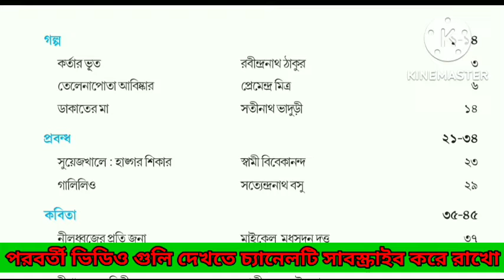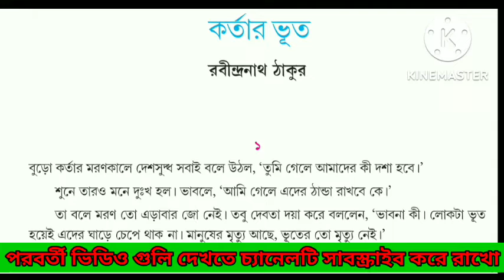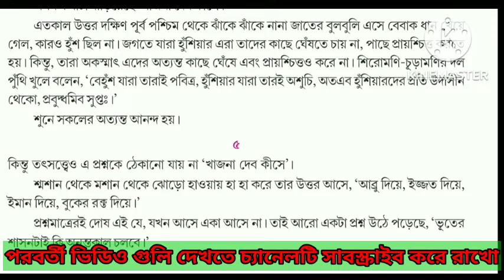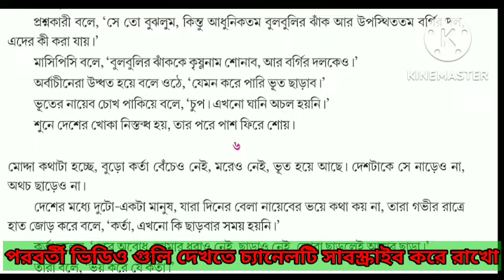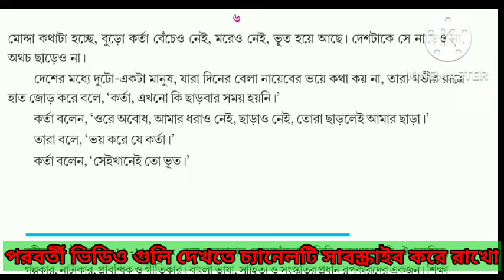Kortar vut golpo class 11 kortar vut কর্তার ভূত গল্প কর্তার ভূত গল্পের বিষয়বস্তু একাদশ শ্রেণি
কর্তার ভূত গল্প
ত্র